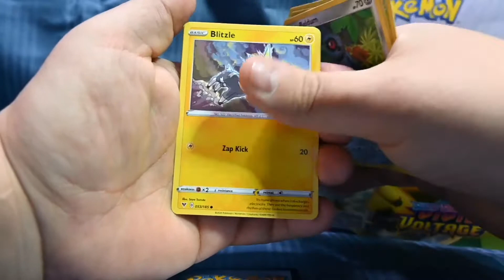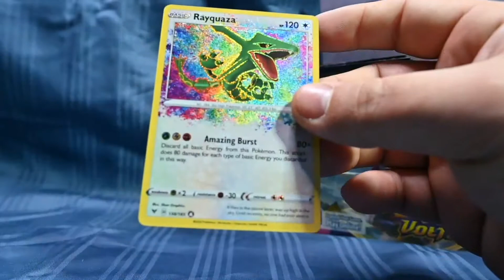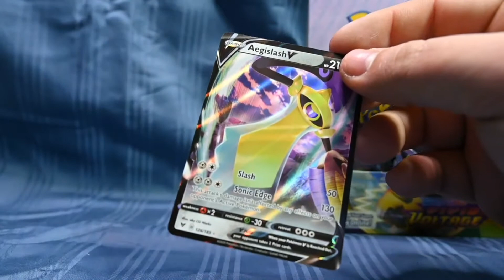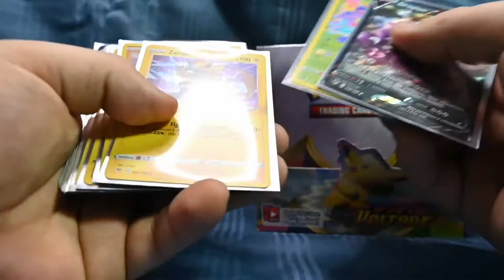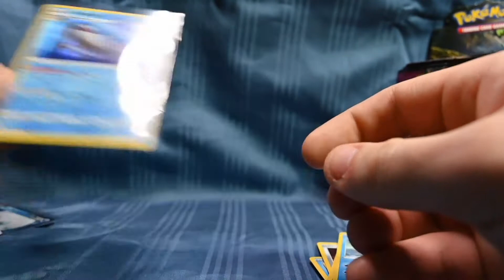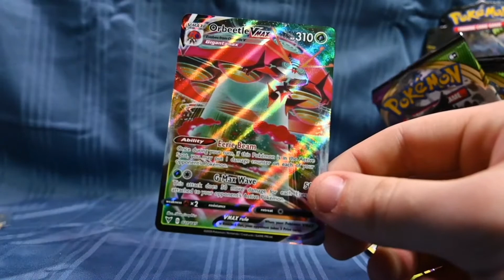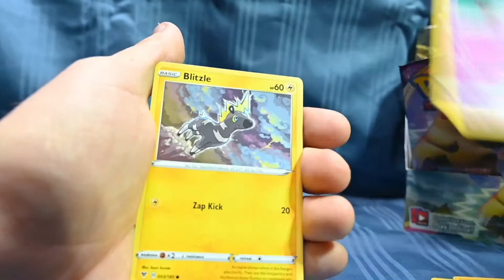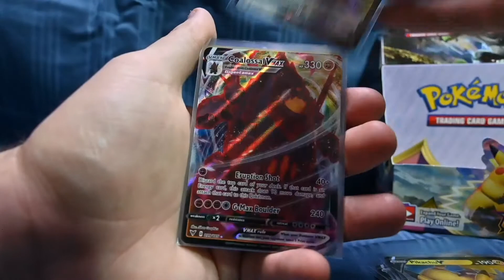Two Vivid Voltage booster box opening Highlights. The hunt continues, Give us that THICC Pikachu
In this video we are opening TWO BOXES of Vivid Voltage hunting for that thicc boi Pikachu. To save time we are only showing the best pulls and highlights. Hope you enjoy!